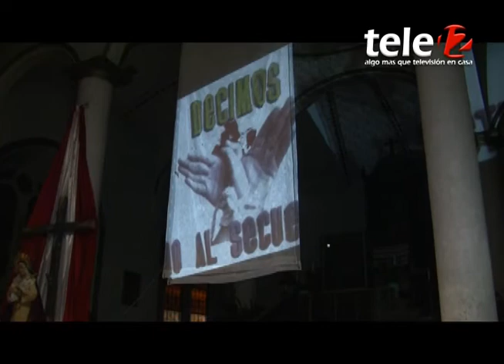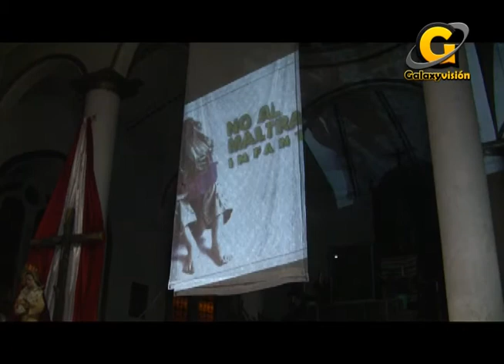Monólogo - Mi Cristo Roto